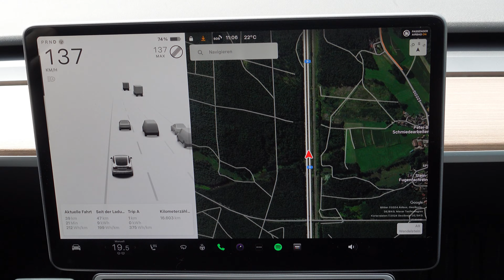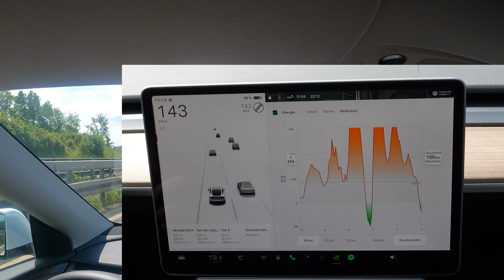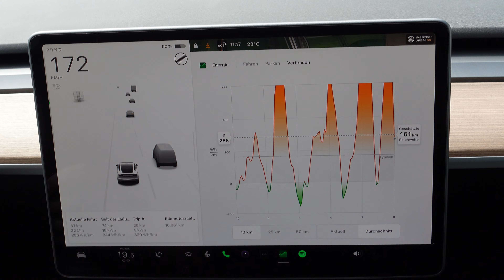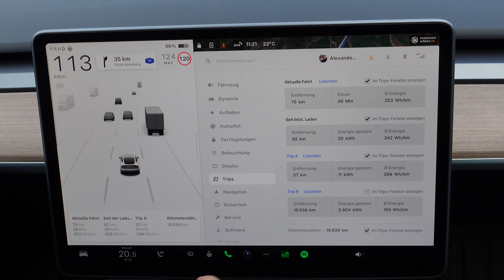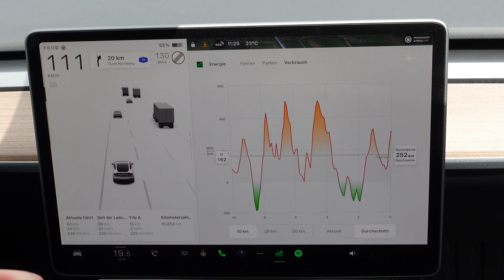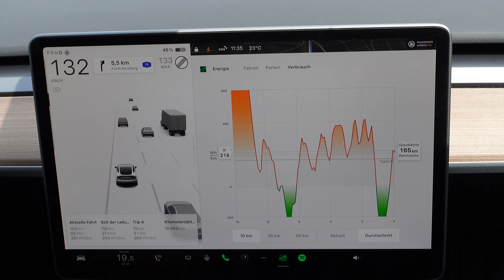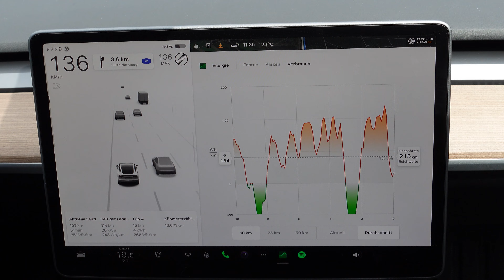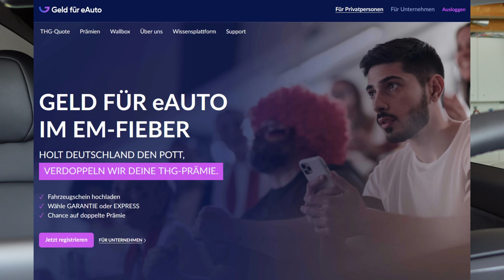Tesla Model Y Performance bei 200km/h: Verbrauch und Reichweite (E-Auto Speed Test)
Ich fahre in diesem Video mit meinem Tesla Model Y Performance dauerhaft auf der linken Spur auf der Autobahn. Dabei möchte ich herausfinden, wie hoch der Stromverbrauch und die errechnete Reichweite mit einer Akkuladung ist. Ist die Reichweitenangst bei Elektroautos begründet oder macht der Geschwindigkeitsunterschied nicht so viel aus, wie man annimmt? Wir finden es heraus!

🚗🔋⚡🚗 Shop4Tesla Aktion!!!
15€ ab 150€ Warenwert: TRUST15🚗🔋⚡🚗

🚘🔋🚘🔋🚘Erhalte 1000€ Rabatt bei Bestellung eines neuen TESLA Fahrzeugs mit meinem Empfehlungslink

🚗🔋⚡🔌Netflix, Amazon Prime, Youtube etc. in jedem Auto, sowie Apple Carplay und Android Auto kabellos anschauen

Werde Teil der Community und unterstütze unseren Kanal 💞

00:00 Was verbraucht ein Elektroauto bei hoher Geschwindigkeit? Test
01:27 Testbedingungen für den Speed Test mit dem Tesla
02:19 Autobahnfahrt bei 200 km/h im Sport Modus
22:48 Fazit: Was hat der Tesla verbraucht und wie weit kommt er?